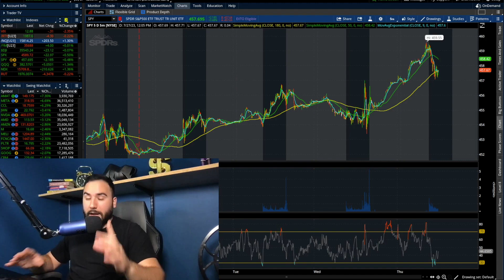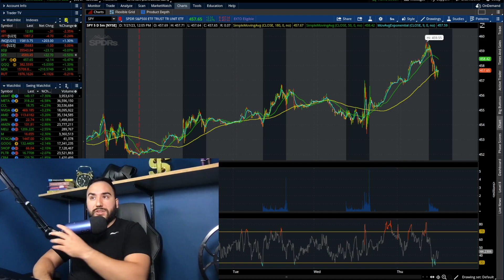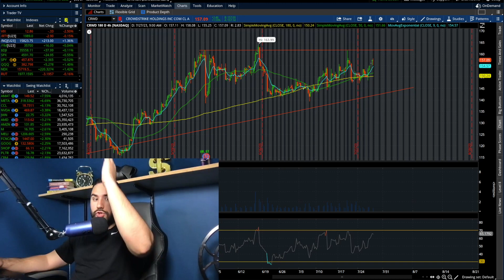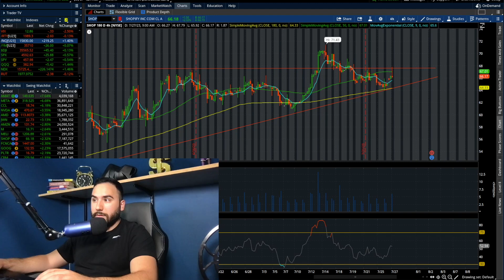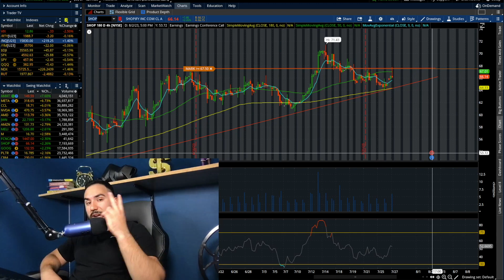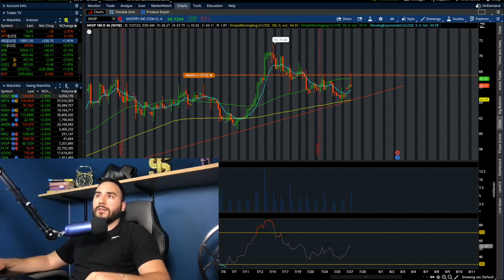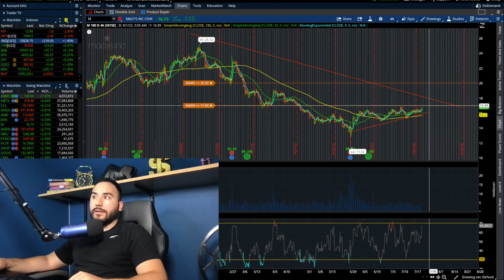3 Stocks About To EXPLODE🚀